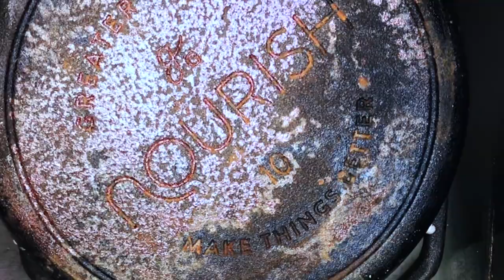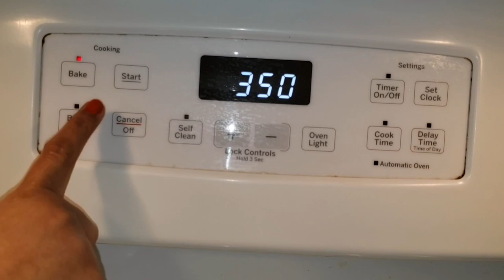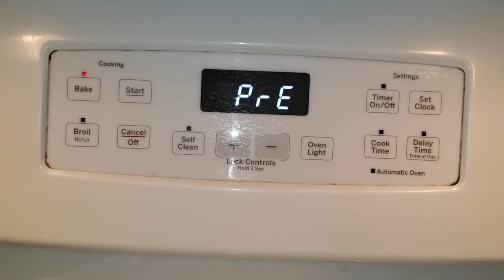How to season iron pan| cast iron seasoning in tamil | How to handle rustic cast iron pan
In this video we are going to see how to fix rustic cast iron in tamil. Try it out and see. Watch and Enjoy!!!